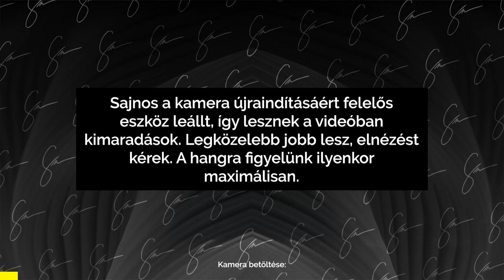Bennszülött Bálna: A mainstream Youtube mélyére ástunk!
Hogyan marad releváns és naprakész Bennszülött Bálna, aki marketingesként tevékenykedik? Hogyan indult a tartalomgyártó karrierje, és hová tart? Mik a céljai? - Az adásból kiderül hogyan zajlanak a magyar Youtube-on a szponzorációs együttműködések. Leásunk a mélybe és előszedünk olyan szponzorált videókat is amik félresikerültek, de beszélgetünk a mainstream Youtuberek kiégéséről, a véleményekről, a stand-up comedy-ről, az influencerekről, a SCAM szponzor megkeresésekről és még lehetne sorolni. A timestamp szerintem elég részletes lett.
2 órás adás, mégis annyi minden kimaradt.

Vendég: Bennszülött Bálna
Bálna elérhetőségei:
Videó és műsorterv: Szabó Viktor

Kék Óceán Podcast 2. évad

Hol tudod hallgatni? 🎙

Kerülj be az adásba! Írj kommentet, vagy értékelj iTunes-on!
Az értékelésekre és a kommentekre reagálok a következő rögzítésre kerülő podcastben. Köszi! ✨

00:00 Intro és bevezető
01:47 Bálna és a munkája
10:18 Twitch streamek a kezdetektől
14:09 Vélemény és vélemény közti különbség
17:30 Nem ebből akarok megélni
19:29 Saját merch vs. Videósok merch termékei
24:18 Sound altertek és uszítás
25:46 AWS és a zenei múlt
29:44 Még több hobbi!
33:02 Irány a Magyar Youtube!
35:12 Nintendo sztori
40:10 Szponzorációk kiosztása
43:44 Szponzor videók minősége és halmozása
47:40 Török Ábel filmes együttműködése
51:04 Tesla, Henry Kettner, Trió podcast
53:23 Pamkutya mint üdítő kivétel
56:04 Mainstream Youtuberek kiégése
59:09 Kevesebb az energia befektetés nagy videósoknál
01:04:27 Rendszere tartalom, videózás kezdőként, vágás
01:09:52 Múltban ragadt youtuberek
01:13:52 Magyar humor társulatok
01:16:30 Az igazság ára
01:19:02 Cringbeait vendégek adáson kívül + Szabyest
01:25:36 Máltai lányok
01:25:55 Heti kringés
01:29:52 A titkos projekt
01:31:48 Trash VS. Cringe
01:35:28 Varga Irén jelenség és trash videósok
01:39:52 Így tervezz tartalomgyártóként 5 évre előre
01:42:49 Influencerek világa
01:45:22 Nagy tömeg = nagy felelsőgég
01:47:12 Nem csinálok semmit, de van 60k követőm
01:49:50 Trendek
01:52:03 Majdnem elköszöntünk… de!
01:53:14 A munka a streamek rovására mehet?
01:56:29 Pozitív szponzorációk
01:58:48 SCAM szponzor megkeresések
02:02:16 Dezső Bence jelenség
02:08:04 Cringebait podcast nehézségei
02:12:32 Jövőbeli Cringbeait vendégek és Dancsó Péter
02:18:33 Zárás

Szeretnél még több hasonló videót? Kattints a linkre
Támogatnád a csatornát? Csatlakozz a többi csatornataghoz: